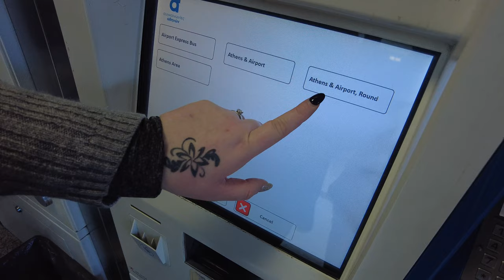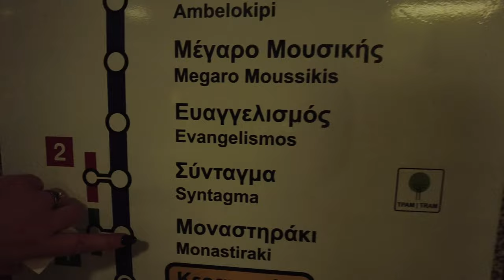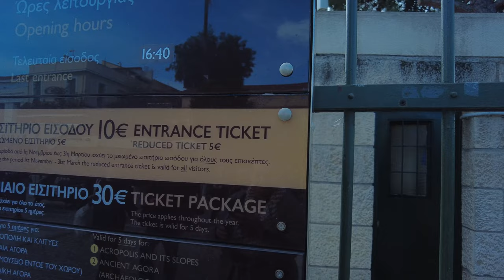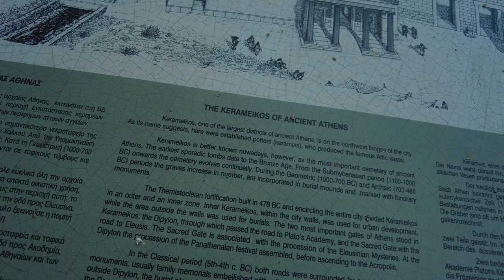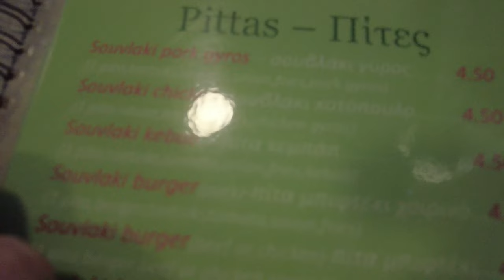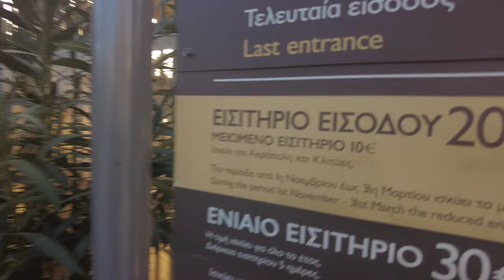PICKPOCKETED on Athens Metro 10 Minutes After Arriving! 🇬🇷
Watch this vlog as I share my experience of being pickpocketed and finding out the hard way about the crime in Athens (just 10 minutes after arriving in Greece when heading to the Monastiraki area may I add). Don't let it happen to you - learn from my mistake and stay safe while exploring Athens!

We also explored the historic Syntagma Square where we were hassled by scammers there as well, it was sad to see such a historic city become a hive for criminals and frauds, but we made the most of it and thankfully the people of Athens truly made such a terrible experience much better as you'll see in this video too!

Time Stamps
0:00 The backstory
3:10 Making our way to the metro
6:18 Exploring Athens metro
7:46 Exploring the center of Athens
16:44 Eating traditional Greek food
18:20 Exploring Athens some more
23:21 Trying local craft beer
25:10 Our first impressions of the city